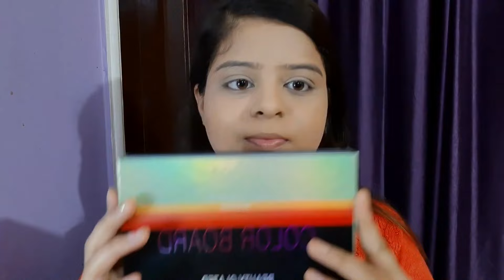Winter Glam Makeup Tutorial 🌟 || MuskanGupta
Glad too see you here 💞

Hey Everyone!

Your Quaries:-
Winter Makeup, makeuptutorial, Makeuplook, glammakeup,Makeup, orange eyemakeuptutorial, softmakeup, smoothmakeup, glowingmakeup,
 MuskanGupta, livingwithmuskan

miniso brushes

Beauty Glazed EyeshadowPalette

Nk Eyeshadow Palette

Maybelline Eyeshadow Palette-

Liquid Highlighter-